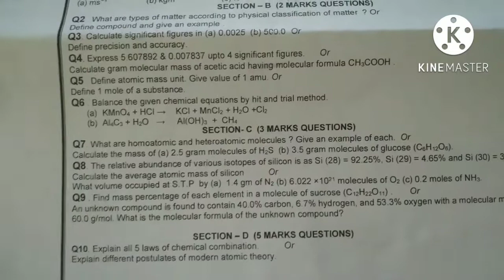11th class chemistry real paper August 2022